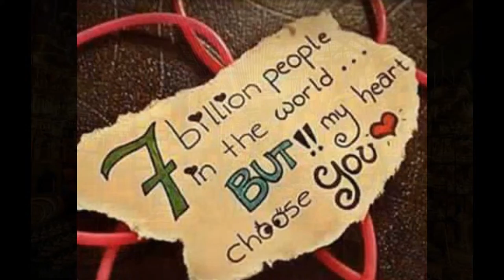WORLD SILENCE AWAKENING PART 6 BY BLACK ZITOUN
AWAKENING SMOOTH DJMIX BY BLACK ZITOUN